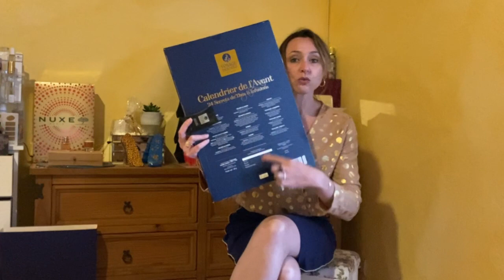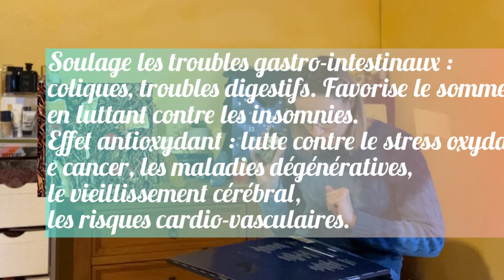Vlogmas 2022 J1 J2 : C’est parti 🎄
Bienvenus dans cette nouvelle vidéo !!!

On se retrouve pour les vlogmas !

Pleins de bisous et bon visionnage

Je vous laisse en vidéo et surtout n’oubliez pas d’activer la cloche pour recevoir les notifications

 MON VINTED : gabie78
MON TIKTOK :@ laboiteagabie

* Parrainage SHOPMIUM  : AAEAEEFQH

                                    💍💎 BIJOUX

                                        PARFUMS NOX :
 +500 parfums vendus en flacons de 30ml, 50ml et 100ml.

CODE PROMOTIONNEL DE 15% :   GABIE

VIVAIA CHAUSSURES ET ACCESSOIRES

                                                     BOX BEAUTE

👑 BLISSIM : code parrainage 10 euros pour vous et 10 euros pour moi 💖💖

🎁 MY LITTLE BOX  : 3euros de réduction pour vous et pour moi code FRIEND1079258

VERNIS A ONGLES ROSALIND : 15 % pour 20 euros de commande = code Rosalind15OFF

                                                 BEAUTE COREENNE